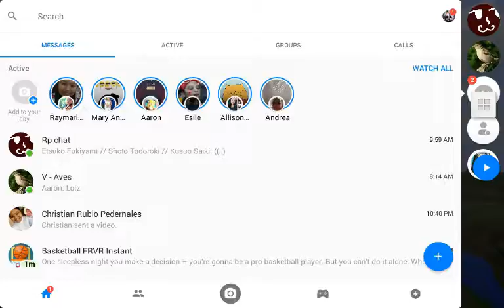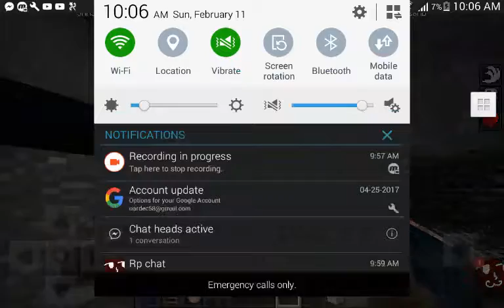Wall of names and my new tower